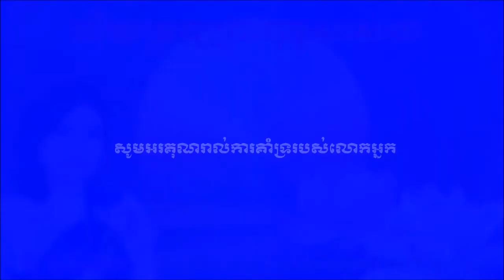អរិយទ្រព្យព្រះពុទ្ធសាសនា - ច្រៀងដោយ ថន ច័ន្ទថុនORIGINAL SONG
និពន្វទំនុកច្រៀងដោយលោកជំទាវ ប៊ូ ម៉ូលីណា
និពន្ធលំនាំបទដោយ តាំង ស្រីពេជ្រ
សម្រួលតន្ត្រីដោយលោកគ្រូ នូវ៉ាន់ឌី និងបង ឈៀង សារ៉ាត់
ច្រៀងដោយខ្ញុំបាទ ថន ច័ន្ទថុន
សួមឣរគុណរាល់កាគាំទ្ររបលោកឣ្នក សួមឣោយសំណាងល្ឣមានដល់ឣ្នកគ្រប់ពេលវេលា